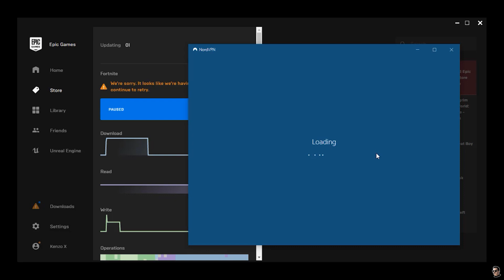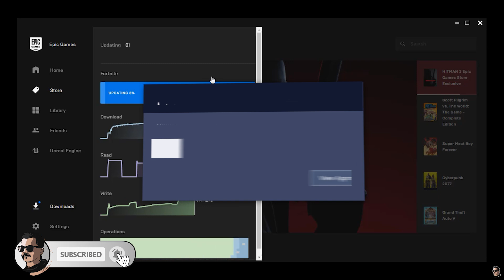EPIC GAMES TROUBLE CONNECTING ERROR FIX *100% raboti!